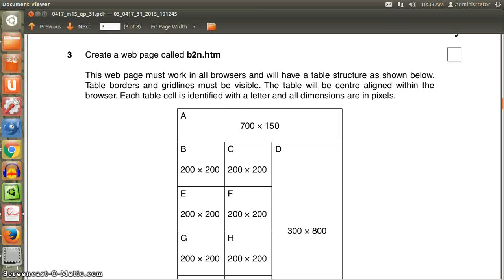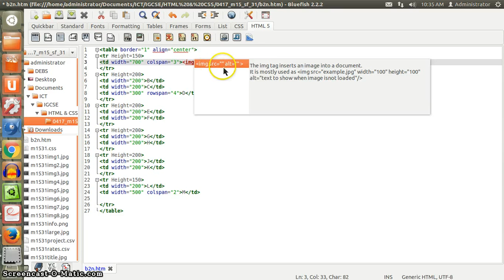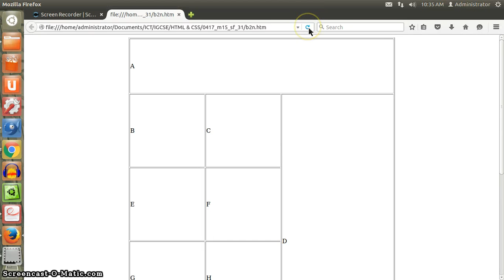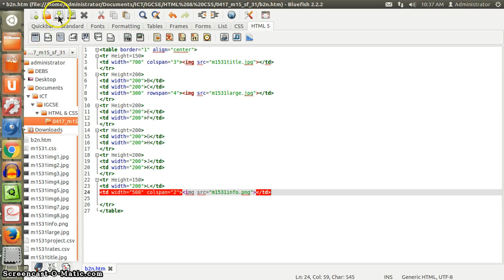Add an Image in HTML Table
Add an Image in HTML Table using Bluefish Editor